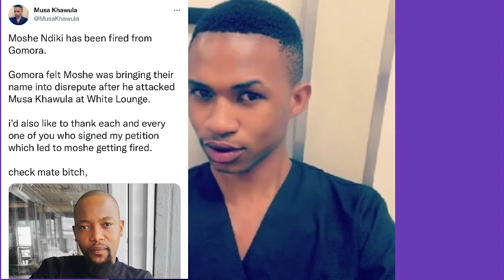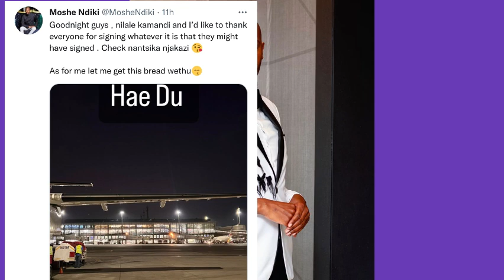😂Moshe Ndiki makes Khawula breathe through the pipes! *that’s how u check a bish*….